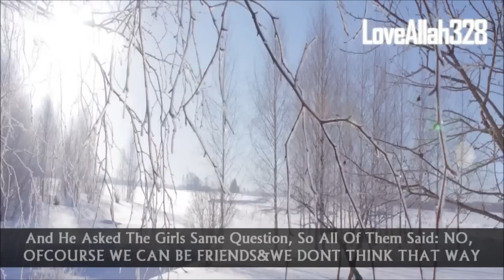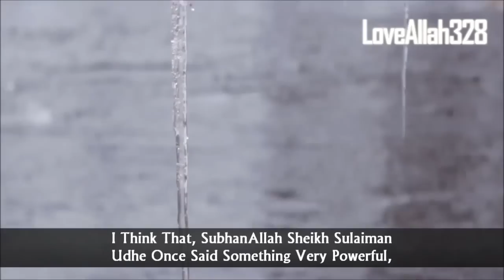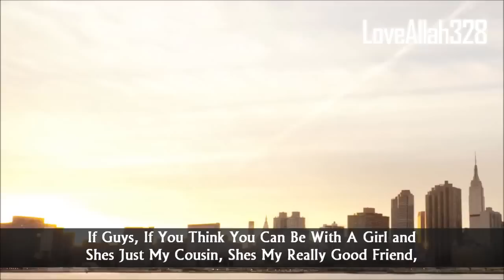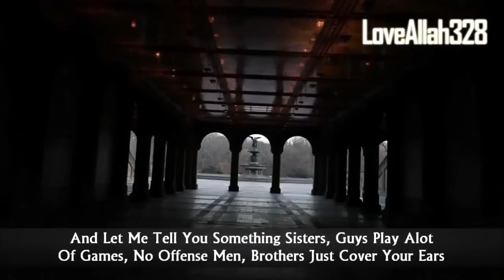Can Guys & Girls Be Friends? ᴴᴰ ┇ Must Watch Islamic Reminder ┇ by Sheikh Omar Suleiman ┇ TDR ┇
Video Created by: LoveAllah328 YT Channel

Can Guys & Girls Be Friends? ᴴᴰ ┇ Must Watch Islamic Reminder ┇ by Sheikh Omar Suleiman ┇ The Daily Reminder ┇

Speaker: Shaykh Omar Suleiman
End Nasheed: Allahu - by Labbayk (feat. Yousuf & Coskun)

"Whats The Problem With Having Friends Of The opposite Gender If My Intentions Are Pure? How Many Of You Have Ever Seen the Clip WHY GUYS AND GIRLS CANT BE FRIENDS? Raise Your Hands You Need To Watch It, I Promise You Its Not A Sheikh, Its Not Gonna Be A Guy With Big Beard Is Gonna Tell You, Why Guys and Girls Cant Be Friends, It Was Actually An Experiment On A College Campus by A Non Muslim, So Basically He Asked The Guys: Do You Ever Think About That Person In A Sexual Way or Things Of That Sort And He Asked The Girls Same Question, So All Of Them Said: NO, OFCOURSE WE CAN BE FRIENDS & WE DONT THINK THAT WAY Then Whenever He Had The Guys Alone, He Asked Them The Same Question: DO YOU THINK GUYS AND GIRLS CAN BE FRIENDS? All Of Them Said No and All Of The Girls Were Like "Yah Ofcourse" Then He Asked The Girls, He Said: Well Do You Think That If You Open Yourself Upto A Relationship With Him, That He'd Be Willing To Engage In, Relationship With You, They Were Like "Oh Yah Ofcourse" and So The Point Was At The End Of The Experiment, Was Guys and Girls Cant Be Friends, Ofcourse In That Regards, The Point Is and Im Not An Advocate, I Think That, SubhanAllah Sheikh Sulaiman Udhe Once Said Something Very Powerful, He Said If You Close The Doors To That Which Is Permissable, People Will Break The Doors People Will Break Them and People Will Transgress, There Was Communication and Interaction Between, Genders Of The Time Of The Prophet (s.a.w) but It Was Respectful, It Was Limited To What Was Necessary It Was Not, You Know SubhanAllah We Teach Split Personality, Seriously Its Like the Sisters Comes To The Masjid, And Shes An Alien, Right? but Whenever Shes Outside Mashallah Shes A Fair Game, Thats Hypocrisy, We Should Learn To Be Consistant, In Essence We Were Forbidden From Khalwa, We Were Forbidden From Being Alone With One Another, We Were Forbidden From Being Flirtation, From Exposing Anything From The Hijab, Guys and Girls, Guys Youve Got A Hijab To, Im Just Letting You Know, You Also Have To Observe Certain Limits So Dont Think You Can Post Whatever Pictures You Want To Post To Khalwa, Being Alone, Ciber Khalwa The Chat, FB Chat, All This Smiley Faces and Things Of That Sort, "I Think You Look Really Good In Your Jersey Today" and Whatever It Was, All Of That Is Not Allowed Either, Now Why Is It? What If My Intentions Are Pure? and This Is Something I Really Wanna Address From The Makas Of Shariah, From The Objectives Of Divine Legislation, Allah (swt) Adresses, Norms Allah Does Not Address Exceptions, The Shariah Is Based Upon Norms, Not On Exception If Guys, If You Think You Can Be With A Girl and Shes Just My Cousin, Shes My Really Good Friend, I Dont Really Feel That Way Towards Her, You Are Not The Norm, You Are The Exception The Legislation Will Not Be Based On Exception, WIll Be Based On Norms, Just A Month Ago I Had A Sister That Took One Of My Classes That Told Me That She Was With Her Male Cousin, Alone In The Car, He Used To Drop Her Of To School Everyday For 2 Years and All Of A Sudden He Groped Her, They're Both Masjid Goers, She Didnt Know How To Deal With It, She Said I Never Expected It I Never Thought Of Him That Way but Obviously He Was Thinking Of Me That Way, Thats The 1st Thing Wrong With The Question "My Intentions Were Pure" How Can You Know The Intetion Of The Other Person? You Cannot Know The Intention, And Let Me Tell You Something Sisters, Guys Play Alot Of Games, No Offense Men, Brothers Just Cover Your Ears We Are Not Who You Think We Are Sometimes, As Long As A Man Is Still Biologically Man, He Still Is Attractive To A Women Ok? Unless He's Undergone Some Procedure or Something Like That, He's Still A Man, He Still Likes Women, He Still Likes Sisters, So Allah Addresses The Norms, Not The Exceptions, Maybe You Can Control Your Self but Not Everyone Can"